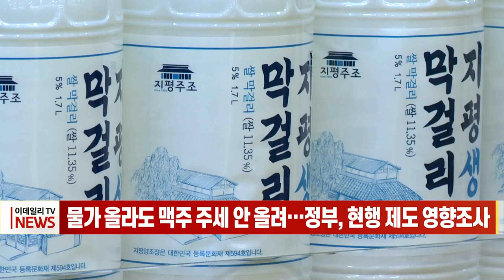물가 올라도 맥주 주세 안 올려… 정부, 현행 제도 영향조사 (20230313)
정부가 물가 상승에 따라 자동으로 세금이 올라가는 현재의 맥주·탁주 종량세 물가연동제를 폐지하기로 했습니다.

종량세는 가격이 아닌 주류의 양 등에 비례해 과세하는 제도로, 맥주·탁주의 세금은 매년 소비자물가 상승률과 연동돼 인상됩니다.

이에 따라 맥주·탁주 주세의 인상이 주류 업체의 출고가 인상 등의 명분이 돼 물가 상승 확산의 단초가 될 수 있다는 것이 정부의 인식입니다.

정부는 우선 현행 물가연동제가 주류 물가에 미친 영향을 들여다보는 한편, 향후 적정하게 주류 세금 부담을 조정할 방안을 검토할 예정입니다.